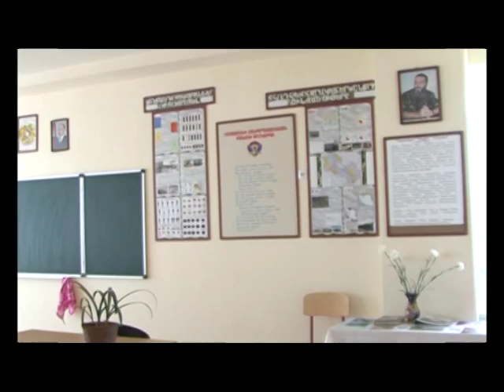HUNAN AVETISYAN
В Армении торжественно отметили столетний юбилей Героя Советского Союза, старшего сержанта Унана Аветисяна. На средства петербургского мецената и общественного деятеля Грачьи Мисаковича Погосяна было установлено три бюста героя.